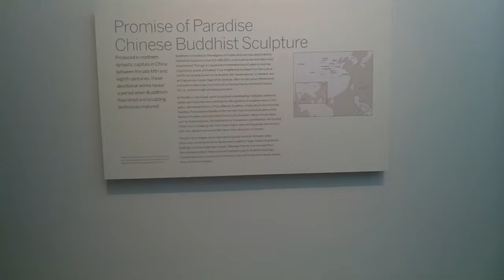Promise of Paradise: Chinese Buddhist Sculpture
Exhibit of early Chinese Buddhist sculpture at the Smithsonian Freer Gallery, Washington, DC.